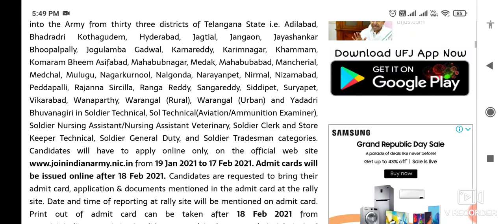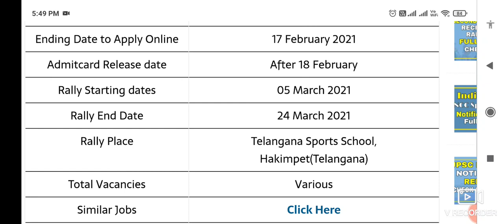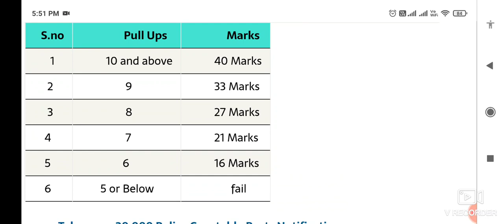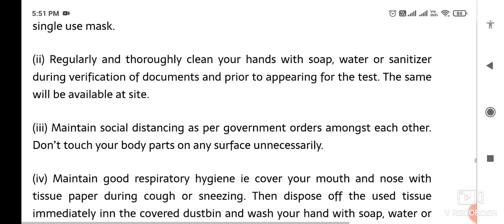హకీంపేట్ ఆర్మీ రిక్రూట్మెంట్ ర్యాలీ పూర్తి వివరాలు ఈ వీడియో లో చూడండి